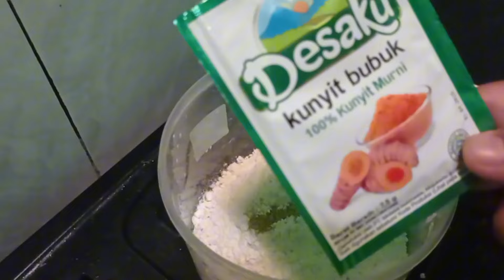TAHU ISI TOGE, ENAK GURIH DAN ANTI RIBET, CUMA 2 BAHAN,COCOK untuk Menu BUKA PUASA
tahu isi toge. pembuat sngat gampang dan praktis
dengan hasil enak dan gurih
bahan bahan:
tahu pong 10 biji
toge
cabe rawit(opsional)

bahan adonan:
trigu 1 gelas
penyedap rasa
garam
air
lada
kunyit bubuk